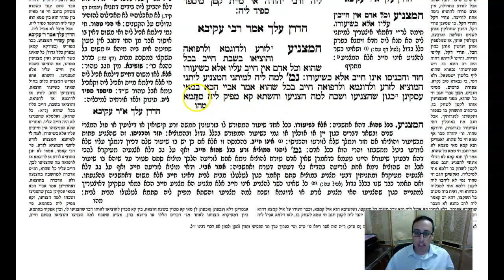Shabbos Daf 90b Daf Yomi Gemara (Talmud) Meseches Shabbos Daf 90b (Shabbat)